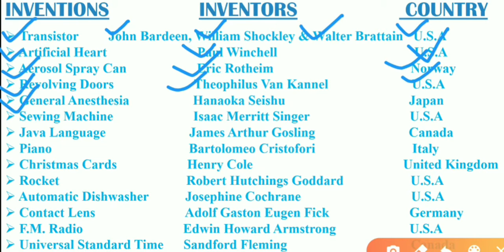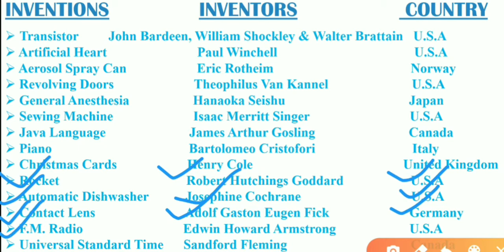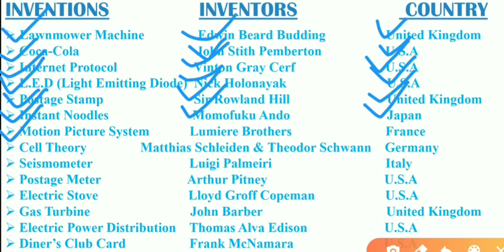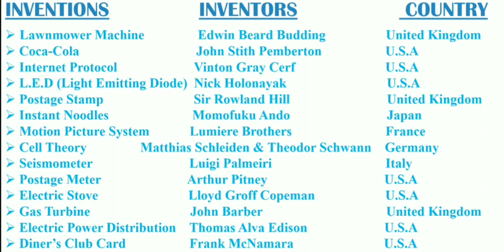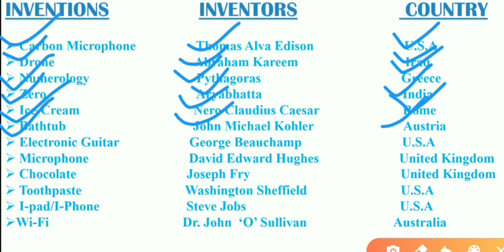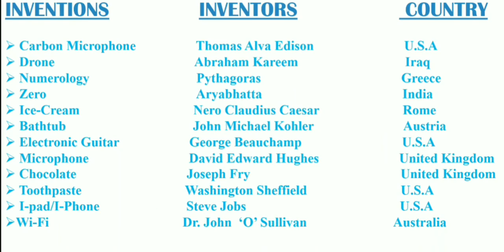Important Inventions & Their Inventors:Part III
In This Video We Will Continue Discussing Some Important Inventions and their Inventors.
We will converse about some famous discoveries and inventions around the world by
notable inventors. This is the Third & Final Edition of this  theme. For Previous Two Editions check our description box.

Channel Intelligence Academy for Daily video notifications.

Links to our previous videos on General Knowledge  are given below.